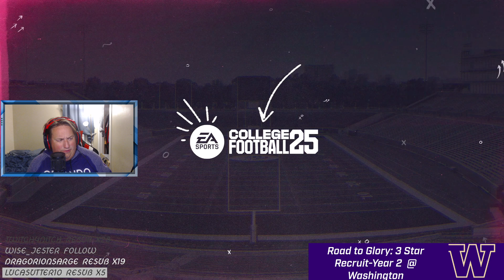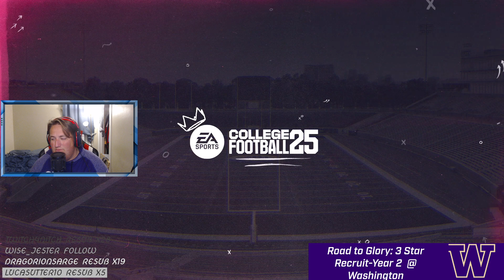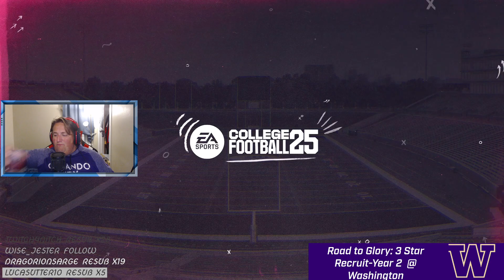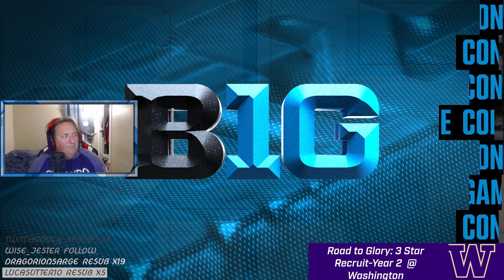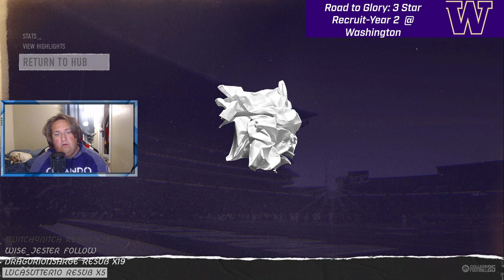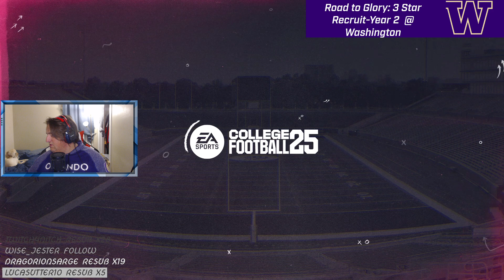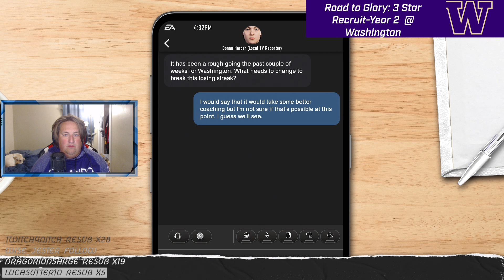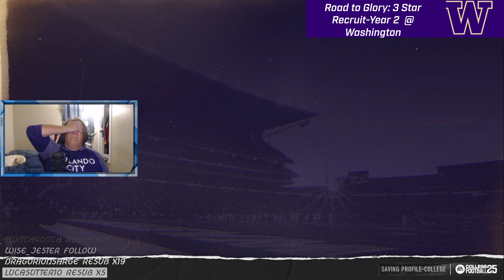Road to Glory-3 Star Recruit: We Might Suck